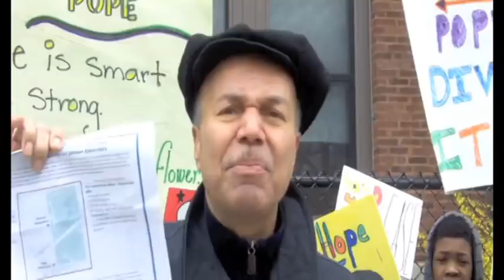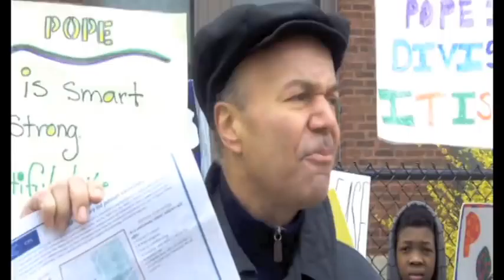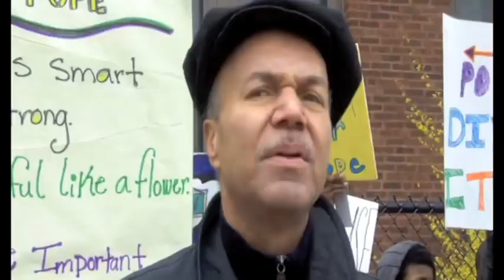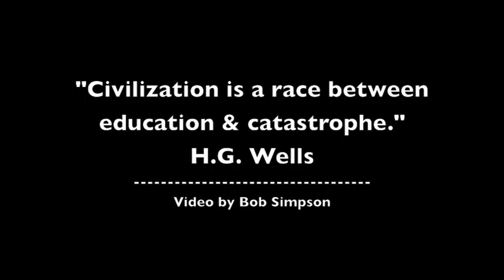Keep Pope Alive: A small school fights for survival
This video is a clip from a press conference held at Pope Elementary School in Chicago. The school is located across from Douglas Park on the  West Side in the North Lawndale community. It is also one of the 54 Chicago schools slated for closing. Pope, like most of the schools on the Chicago Public Schools (CPS) death list, is located in a predominantly African American working class neighborhood.